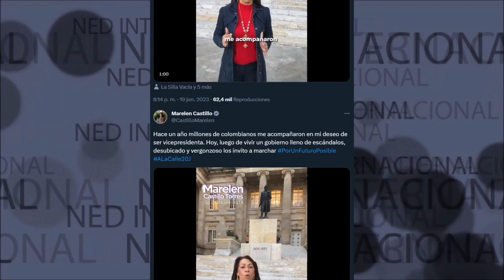MARCHEMOS POR UN FUTURO POSIBLE ⛔ Marelen Castillo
Hace un año millones de colombianos me acompañaron en mi deseo de ser vicepresidenta. Hoy, luego de vivir un gobierno lleno de escándalos, desubicado y vergonzoso los invito a marchar
Marelen Castillo